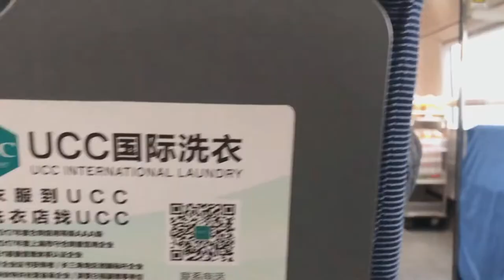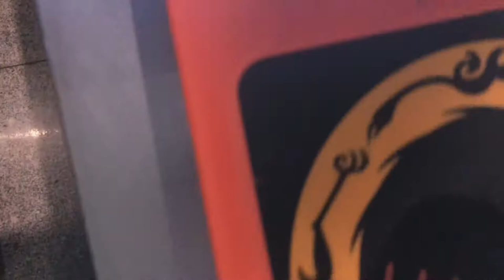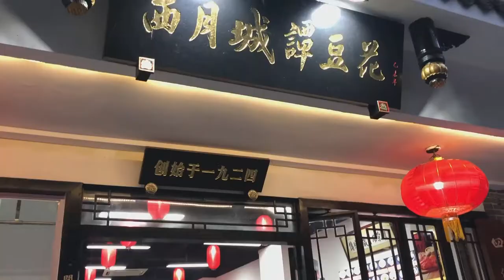Vlog 040 Chengdu I -HIGH-SPEED TRAIN, SICHUAN HOT POT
It’a travel day inside of China! We get to experience high speed train travel from Xi’an to the capital of Sichuan - Chengdu. Upon arriving, we head to the St. Regis Hotel and check out the surround area — and get our first bite of dan dan noodles. We reject the food options at Jinli Ancient Street in favor for real Sichuan-style hotpot.

Where did we go eat?
小谭豆花 Xiao Tan Douhua (Daiqiang East Street)
巴蜀大宅门 (Bashu Dazhaimen Hot Pot), Gaoshengqiao Location

All footage was shot with an iPhone X and DJI Osmo 2 gimbal.